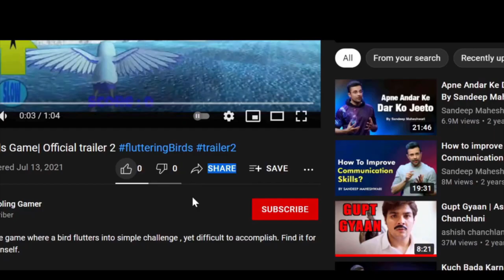Fluttering Birds GamePlay | Bright Sunless | Orange Bird | Full GamePlay